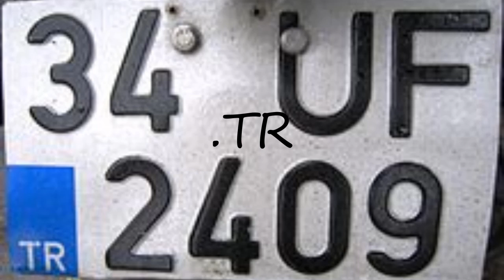How to pronounce .TR?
How to pronounce .TR? say .TR! How to say .TR. How to pronounce .TR correctly.  Learn the pronounciation .TR! Expand your vocabulary, learn .TR word. Use this free pronunciation guide to practice words at a time. Learn for free. Thank you for viewing, please like or subscribe! hoe om te sê, si të thuash, እንዴት እንደሚናገር, wie sagt man, comment dire, come dire, como dizer, как сказать, nasıl denir, cómo decir, 怎么说,